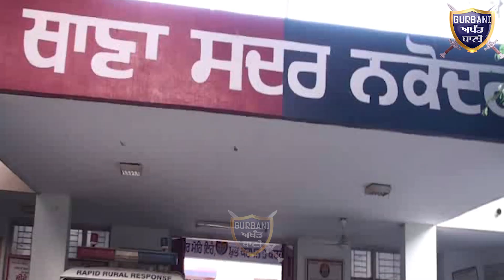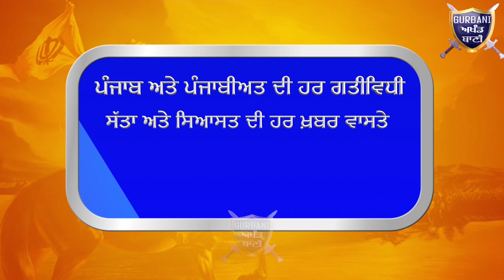ਪਰਿਵਾਰ ਇਟਲੀ ਲਿਜਾਣ ਆਏ ਨੌਜਵਾਨ ਨੂੰ ਯਾਰਾਂ ਨੇ ਹੀ ਦਿਖੋ ਕਿੱਦਾਂ ਮਾਰ ਮੁਕਾਇਆ | Gurbani Akhand Bani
Must Watch How This Youngster Target By His Friend,s Who Came To Punjab Just To Take His family To Italy .